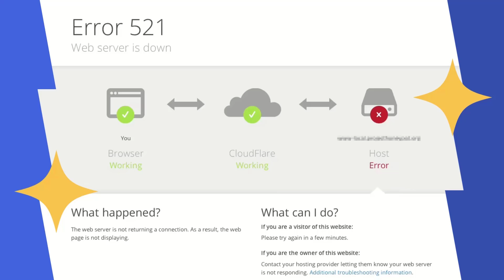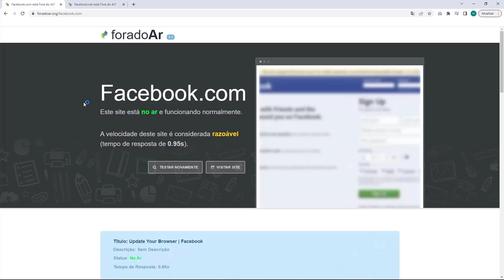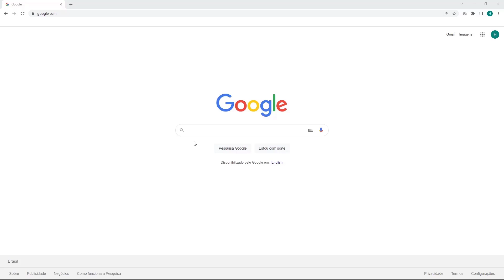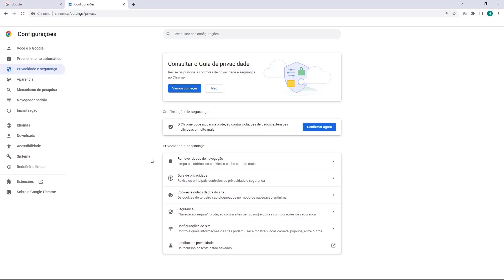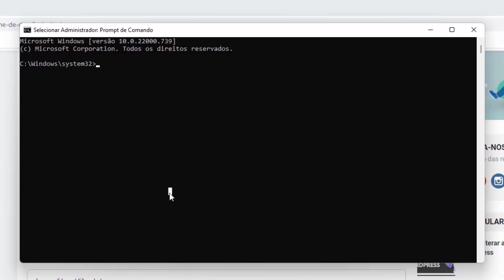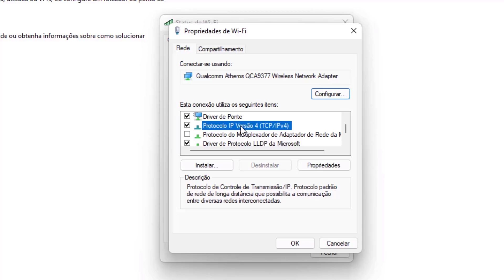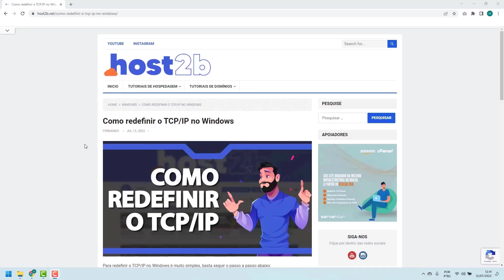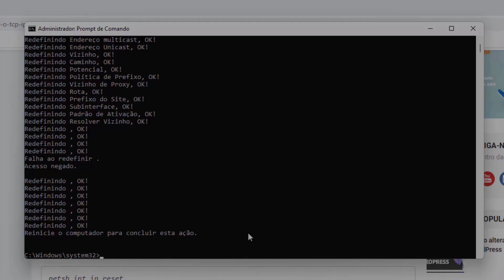COMO RESOLVER Erro 521 do Cloudflare na Umbler – rápido e fácil – 2022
Aprenda Como Resolver o erro 521 do Cloudflare na Umbler facilmente e em poucos minutos

LINKS IMPORTANTES!!!